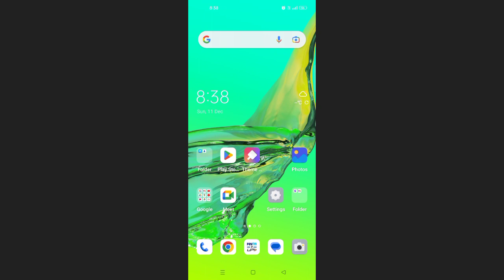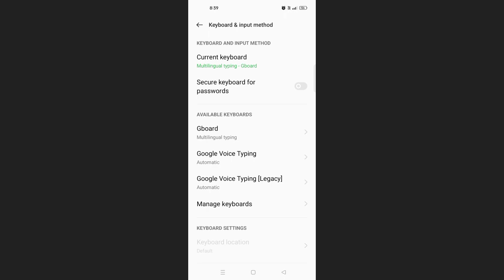Oppo A54 Keyboard Language & Emoji Setting Problem Solve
Tnx For Waching Gys 👍realmec25y